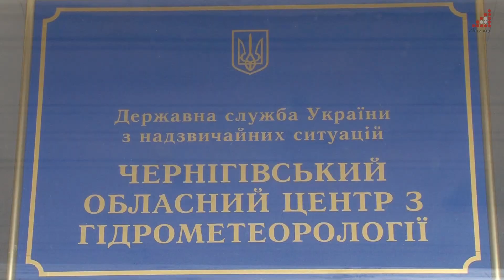Аномально тепле 2 лютого та похолодання ближче до середини тижня